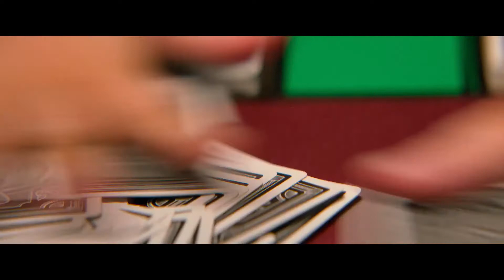Poker Face Trailer | Russell Crowe, Elsa Pataky, Liam Hemsworth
Poker Face Trailer | Stars Russell Crowe, Elsa Pataky, Liam Hemsworth

Crowe plays Jake, a tech billionaire who gathers his childhood friends to his Miami estate for what turns into a high stakes game of poker. Those friends have a love hate relationship with the host, a master game-player/planner, and he has concocted an elaborate scheme designed to bring a certain justice to all of them. However, Jake finds himself re-thinking his strategy when his Miami mansion is overtaken by a dangerous home invader whose previous jobs have all ended in murder and arson.

Director
Russell Crowe
Writers
Stephen M. Coates(screenplay)Russell Crowe(screenplay)